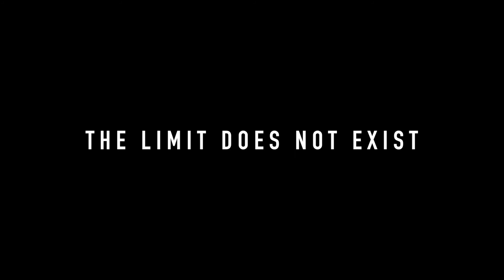The Limit Does Not Exist - Lake Nona Class of 2018 | A Short Film by Tahneek Rahman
As the Class of 2018 gets ready to say goodbye, they reflect back on their time at Lake Nona and how they have grown as individuals.